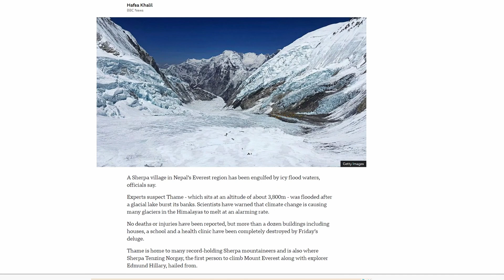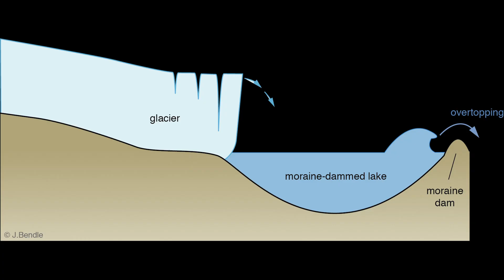Thame, Himalayas, Glacial Lake Outburst Flood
We investigate reports of another glacial lake outburst flood. This time in Thame in the Himalayas, Everest region.